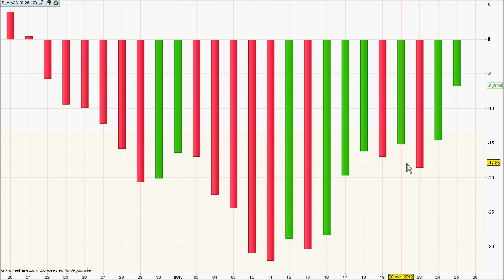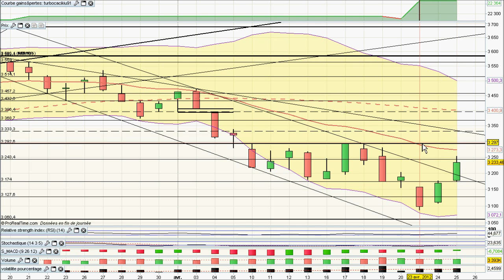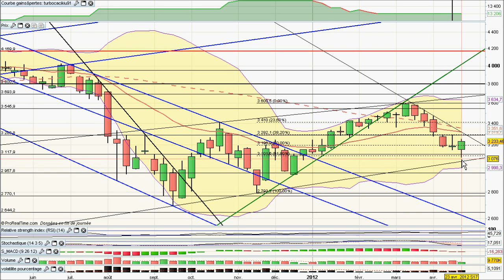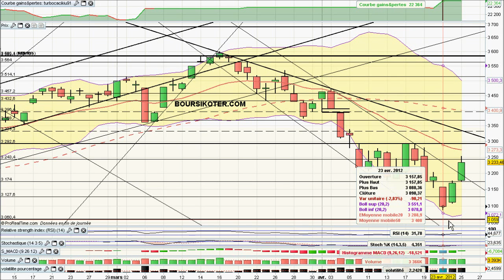Analyse video du CAC40 du 25/04/2012 par boursikoter.com